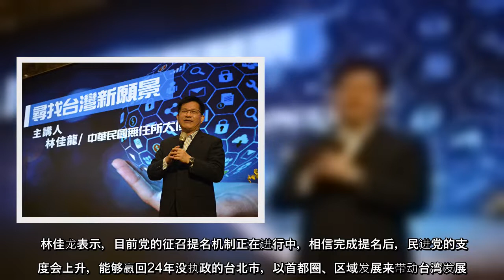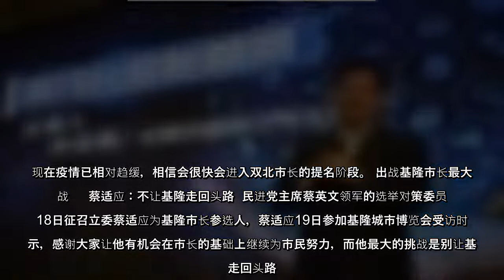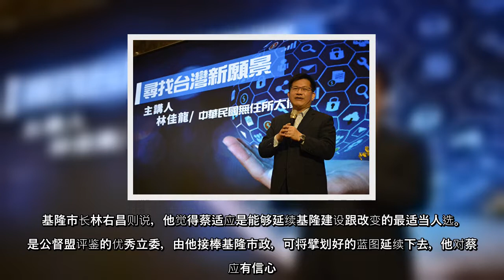有意争取参选台北市长的无任所大使林佳龙19日参与新嘉义促进会会员大会，他受访时表示，不论民进党提名谁参选台北市，一定都会团结，被提名人民调也会大幅成长，这点他非常有信心，他是抱持着“成功不必在我，成功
有意争取参选台北市长的无任所大使林佳龙19日参与新嘉义促进会会员大会，他受访时表示，不论民进党提名谁参选台北市，一定都会团结，被提名人民调也会大幅成长，这点他非常有信心，他是抱持着“成功不必在我，成功一定有我”参与台北市长人选。